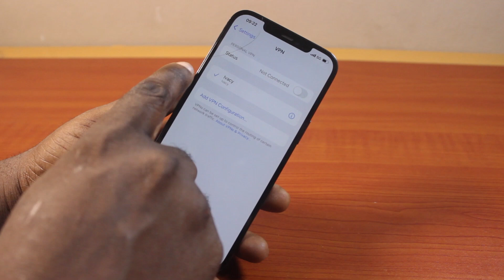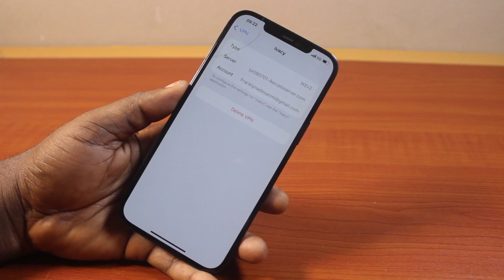How to Delete VPN on iPhone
Cheap iPhone
Cheap Samsung Phone
Cheap Apple Watch
Cheap Digital Camera
Cheap YouTube Microphone
Cheap MicroSD Card